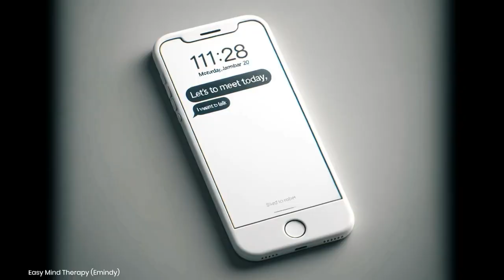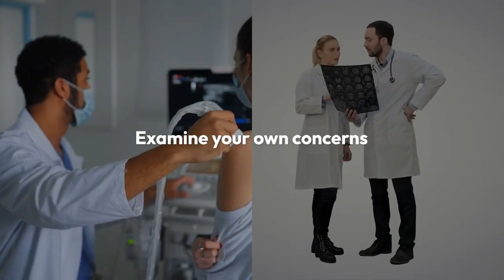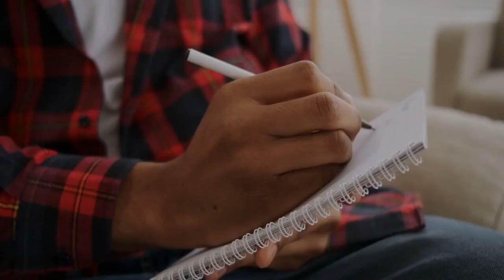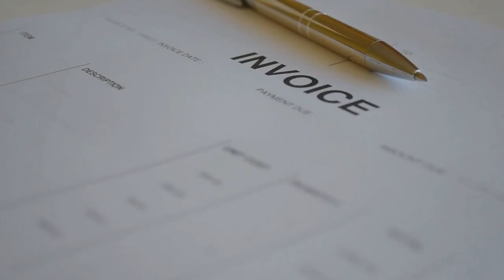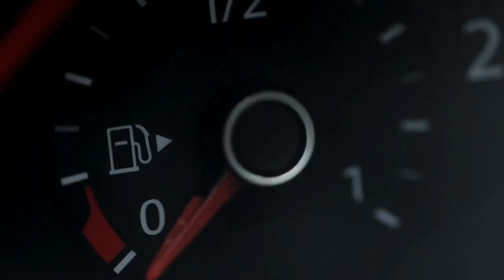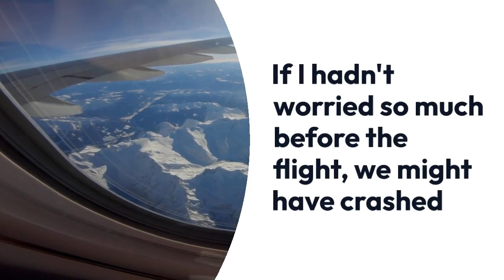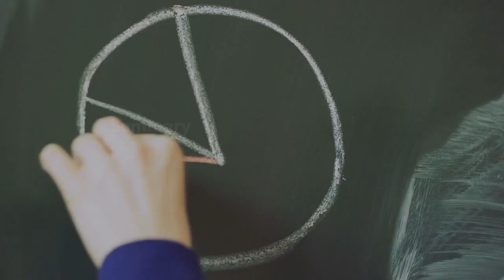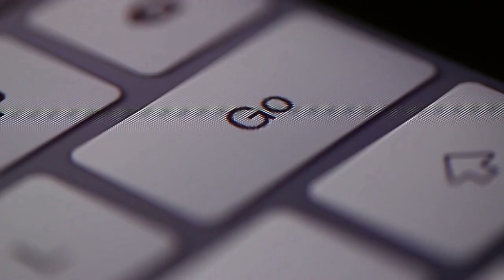Unlocking Peace of Mind: Mastering Anxiety with a Worry Diary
Welcome to our comprehensive guide on using a Worry Diary to combat anxiety! In this video, we dive deep into the transformative power of journaling your worries and fears. Whether you're battling daily stressors or looking for ways to manage anxiety, our insights and tips will empower you to find solace and strength through the simple yet profound practice of maintaining a Worry Diary.

📘 What You'll Learn:

The basics of a Worry Diary and its benefits (WorryDiary)
Step-by-step guidance on how to effectively use your Worry Diary (AnxietyRelief)
Real-life examples and success stories (MentalHealthTips)
Mindfulness techniques to complement your diary entries (MindfulnessTechniques)
Tips for making your Worry Diary a part of your daily routine (SelfCare)
🌈 Why a Worry Diary?
Anxiety can feel overwhelming, but a Worry Diary offers a path to understanding and managing your thoughts. This method isn't just about writing down worries; it's a tool for reflection and gaining insights into your emotional patterns (EmotionalWellness).

🛠️ Tools for Your Mental Health Journey:
Besides the Worry Diary, we'll explore other therapy tools and coping strategies that can assist in your journey toward mental well-being (TherapyTools CopingStrategies).

💬 Join the Community:
Our channel is more than just a source of information. It's a community of like-minded individuals on their wellbeing journey, sharing experiences and support (WellbeingJourney MentalHealthAwareness).

📚 Resources:
We've compiled a list of articles, books, and online resources to deepen your understanding and practice (HealthyMindset PersonalGrowth).

We regularly post content on mental health, anxiety management, and personal development (AnxietyManagement PeaceOfMind).
eMINDy: Easy Mind Therapy
Site: easymindtherapy.net